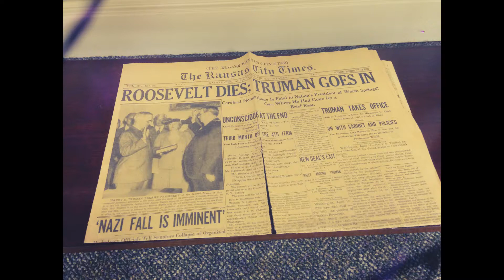Frontier School of Excellence visits Harry S. Truman Library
Frontier School of Excellence visit  the Harry S. Truman Library - where they were able to participate in the White House Decision Center Student Program! What an exciting experience!